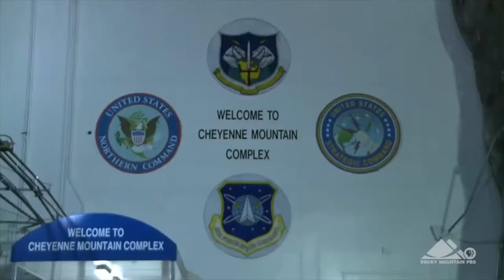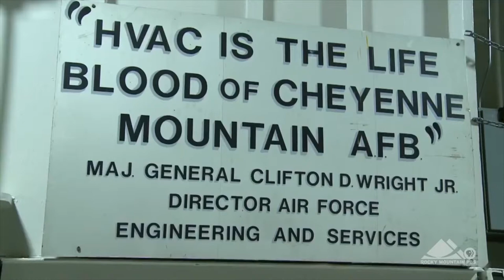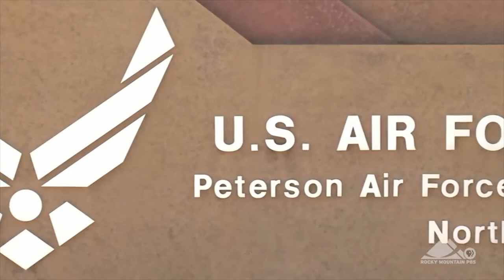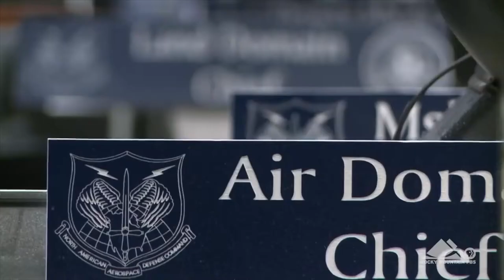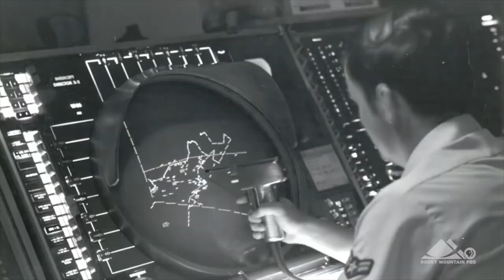Căn cứ quân sự núi Cheyenne ở Colorado Springs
Căn cứ ngầm nằm sâu hơn 700 mét bên dưới lớp đá hoa cương
15 tòa nhà trong lòng Căn cứ quân sự Cheyenne được xây cất trên 1,300 lò xo khổng lồ giúp giữ sự đàn hồi đề phòng những vụ tấn công hạt nhân hoặc động đất
SBTNDC/VATV
Bản Tin Hoa Thịnh Đốn
Minh Thúy